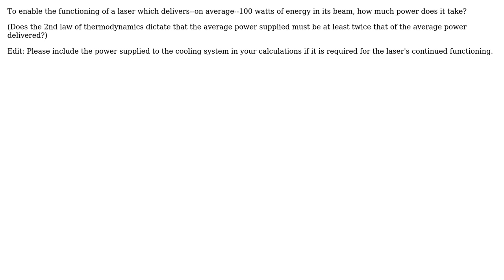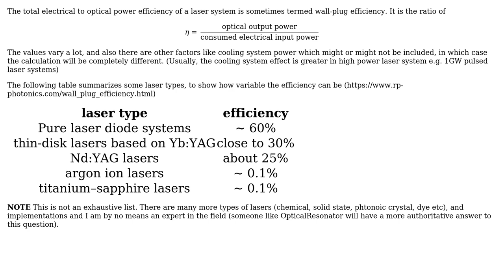Engineering: How much power does it take to supply a laser which delivers 100 watts?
With thanks & praise to God, and with thanks to the many people who have made this project possible! You are responsible for your own actions.